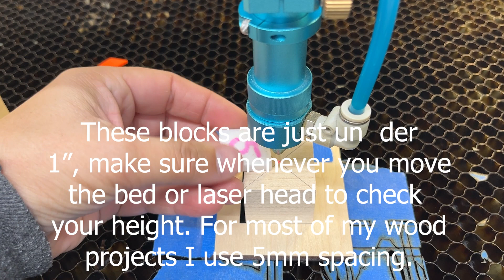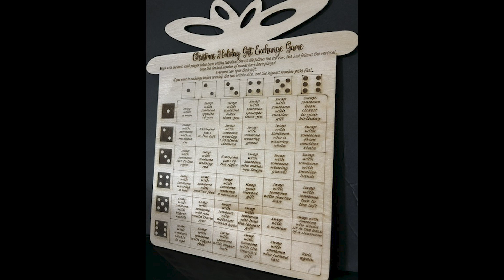Die Holiday Game Day 23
25 Days of Christmas! Each Day in December until Christmas, I'll be posting 25 projects that you can make on the laser in 25 minutes or less, with the exception of two, Christmas Eve and Christmas Day will be special projects that take a little longer. All plans are on my Etsy